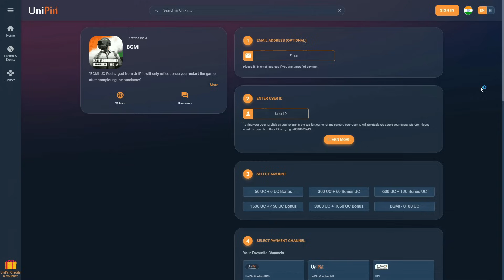Get unlimited bonus uc offer // Get Hidden Tricks To level up Fast // Bgmi Free Rewards for everyone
Get Up to 1050 FREE BGMI and Upto 11% BONUS UC with UniPin!

Level up your BGMI game with BONUS UC! This offer is available to everyone and exclusively on UniPin.

Click here to Sign Up & Win!

T&Cs apply

Get unlimited bonus uc offer // Get Hidden Tricks To level up Fast // Bgmi Free Rewards for everyone // Unipin bonus Uc offer